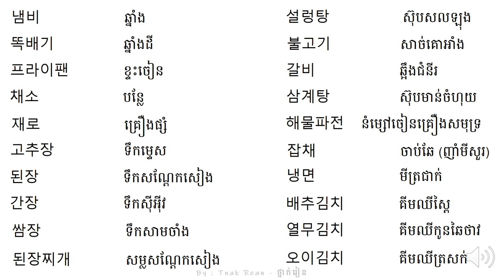រៀនអានពាក្យ 50 - Korean Vocabulary 50 - 단어를 공부하기 50 | by Tnak Rean - ថ្នាក់រៀន